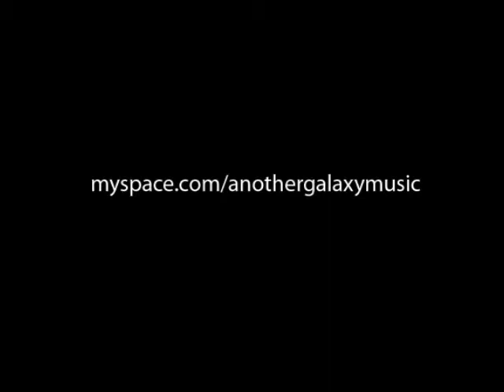Another Galaxy - Forever Free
Another Galaxy @ Nightshift, Karlskoga Sweden